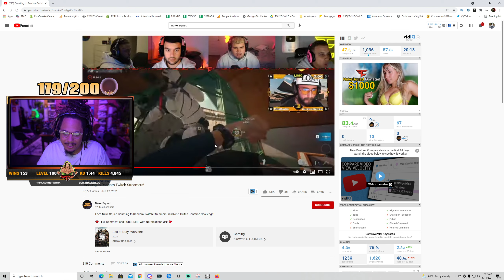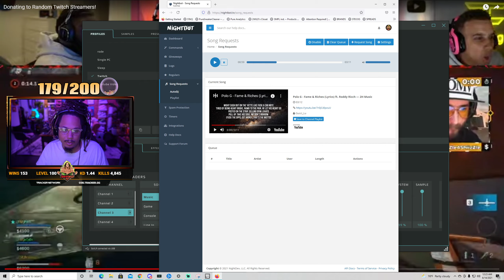NUKE SQUAD RAIDED MY STREAM ! "THEY'RE LOCKED , I LOVE IT !" FAZE SWAG , SANTANA , BOOYA, & JSMOOTH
DONATE A MINIMUM $3 AND YOUR DONO WILL POP UP AND I WILL READ IT !